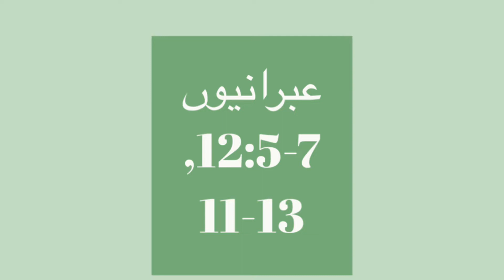Sunday Gospel Reflection, August 21,2022